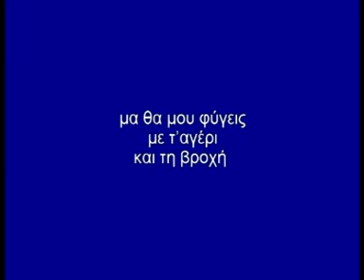ΚΑΡΑΟΚΕ ΑΔΑΜ ΜΙΑ ΑΓΑΠΗ ΓΙΑ ΤΟ ΚΑΛΟΚΑΙΡΙ #